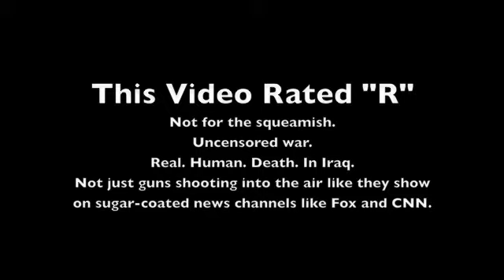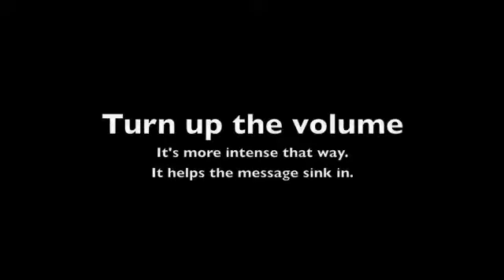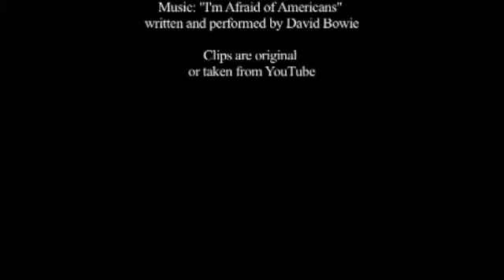I'm Afraid of Americans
David Bowie's song, my take on it.

Rated R for graphic, real-world violence.

Most of the footage came from the Black Sabbath video for "War Pigs," which is a great song, and I suggest you check it out if you found this video to be any good